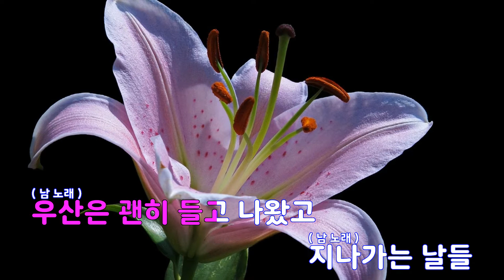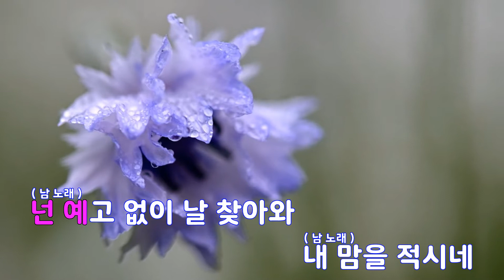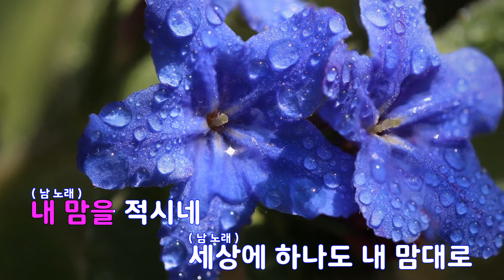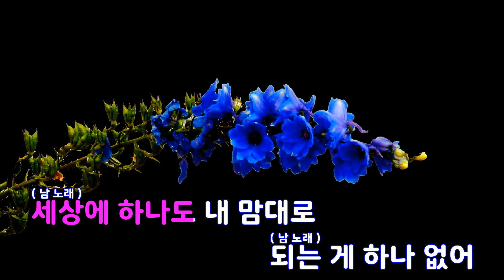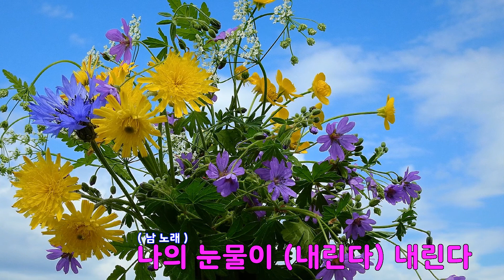[은성 반주기] 이상기후(기상청사람들:사내연애잔혹사편OST) - 기리보이(Giriboy)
이상기후(기상청사람들:사내연애잔혹사편OST) - 기리보이(Giriboy)
작사 ː 기리보이(GIRIBOY),
작곡 ː 기리보이(GIRIBOY).BASECAMP(JOHNNY).BASECAMP(욱진)